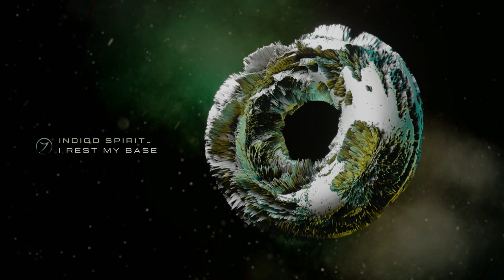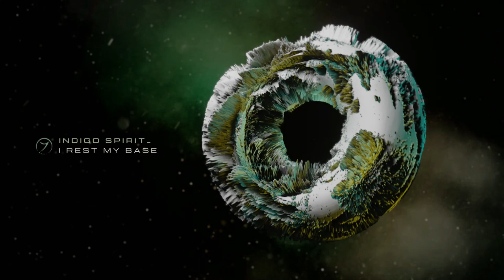Indigo Spirit - Noach's Arp